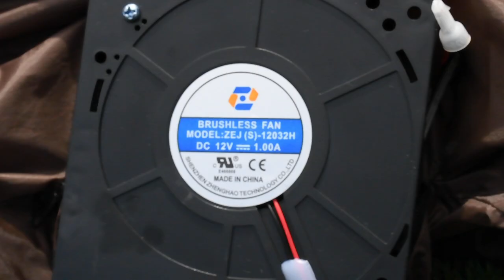ALEKO RIP Halloween Trio Yard Inflatable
PRODUCT DESCRIPTION:
Make ALEKO’s Ghost and Jack-o'-lantern Trio an integral part of Halloween decor this year. Get your friends and family in the festive spirit with this set that features a smiling pumpkin and fierce white ghost standing among a gravestone. With the included UL certified air blower, this set inflates in moments providing maximum impact with minimum effort. The embedded LED lights ensure that your trick-or-treaters won’t miss this show-stopper day or night. When the festivities are over, it’s quick and easy to deflate for transport or storage. Durable, waterproof polyester construction makes this inflatable perfect for outdoor or indoor use. Perfect for your backyard, front patio, or lawn--this set includes everything necessary for set up.

FEATURES:
Make ALEKO’s Ghost and Jack-o'-lantern Trio an integral part of Halloween decor

Features (1) Smiling Pumpkin, (1) Fierce White Ghost and, (1) RIP Gravestone

Built-in LED lights make this Holiday Greeting visible all day and night

With the included UV Blower, this set inflates in a matter of seconds and deflates compactly for storage

Made from ultra durable 190T Waterproof Polyester

Included anchor ropes ensure the holiday decor is fastened securely

Suitable for Halloween festivities, carnivals, birthday parties, outdoor activities, and more

Includes: Inflatable RIP Trio, (3) LED lights, stakes, rope, UL certified air blower, and instructions

Inflated Dimensions: 5.5 x 1.6 x 3.25 Feet

Air Blower Voltage: DC12V/0.5A